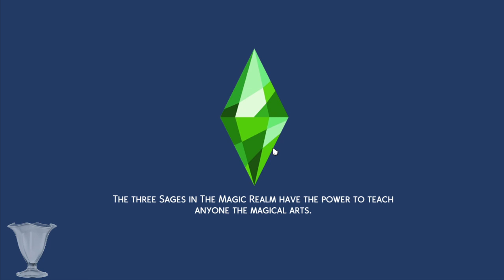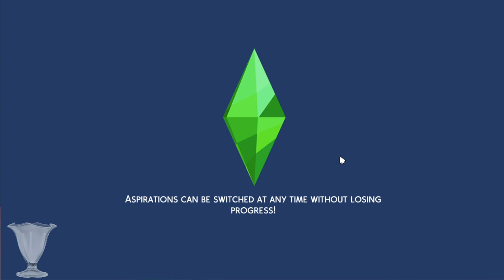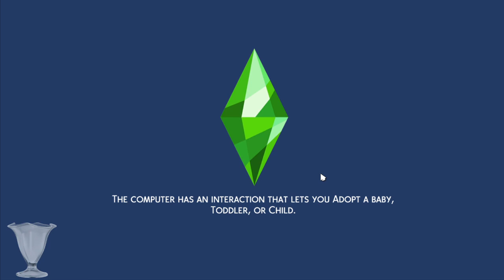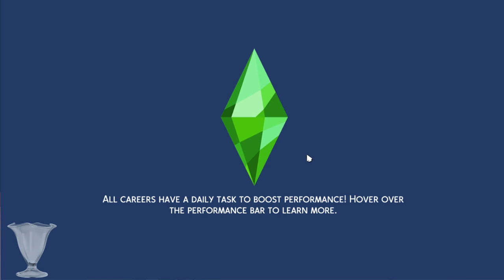Berry Pastel Rainbowcy Part 25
Recording of my Twitch live stream playing the Berry Pastel Rainbowcy Challenge!

Check out my Twitch channel for information on my live streaming and to catch any streams!